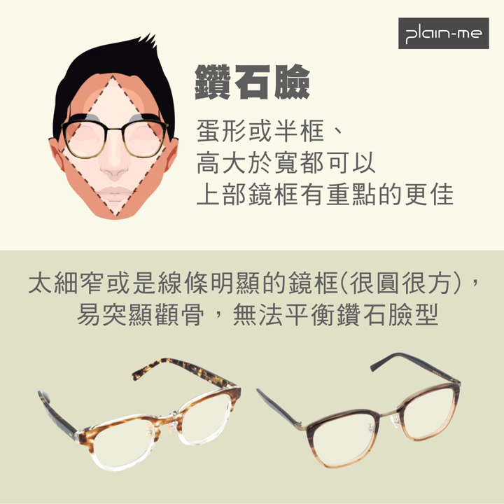臉型與鏡框選配完美指南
戴眼鏡就像你配衣服、照顧髮型一樣，
最好能配合自己臉型下去挑選，
才能有效地達到修飾外觀的效果，
對的鏡框甚至能塑造小臉，
而不再落入戴眼鏡就是書呆的刻板印象。

挑選要件就是要與自然臉型剛好成為反比，
例如方形臉就要配圓形造型鏡框，
平衡與轉移視覺焦點來修飾臉型。
看指標可以讓我們在茫茫眼鏡海中精準挑選，
自己試戴感受眼鏡舒適度與合戴性更是最佳準則。

搭配自信每一天 Mix & Match Your Day